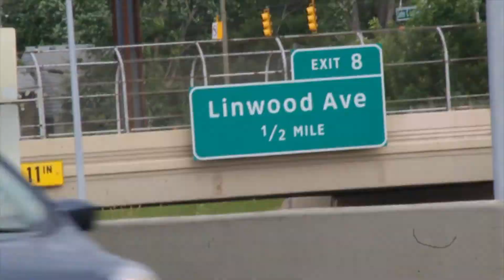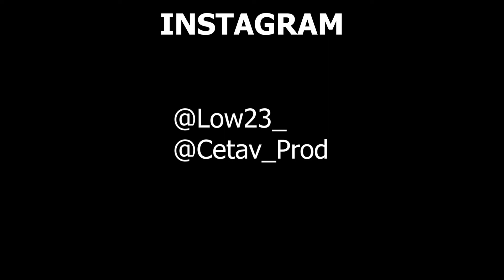Lowsleaz - On Time (Lil Baby & Meek Mill Remix)